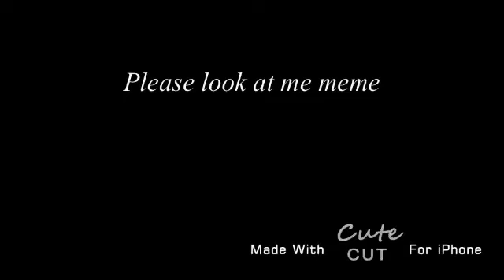Look at me please meme!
Feat the cousins :D

Original by : saffronyx I think I spelled her name right